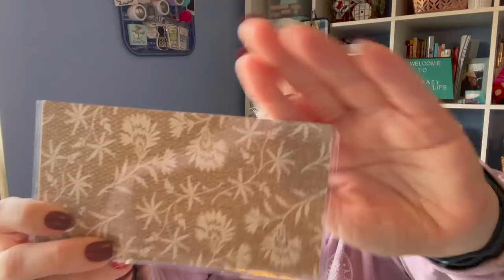Giveaway Collaboration and DIY Cash Envelopes